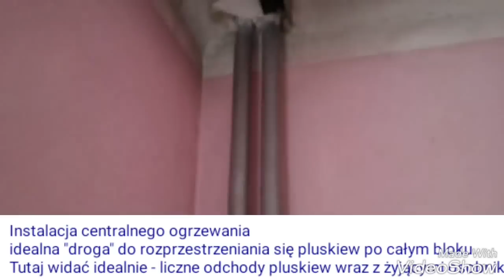Pluskwa domowa, gdzie szukać pluskwy, odchody pluskwy, jajeczka pluskiew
Film powstał w celu pokazowym, kamerowane pomieszczenie jest idealnym siedliskiem pluskiew, w którym uchwyciłem większość ich kryjówek. Pomieszczenie (sypialnia) jest najlepszym miejscem ich występowania.
W nakręconym materiale widać miejsca przenikania pluskiew do innym pomieszczeń, mieszkań. Film nie pokazuje wszystkich miejsc, gdyż  film trwałby znacznie dłużej, dlatego więcej informacji znajdziecie na stronie:
Firma DDD MOTYL zajmuje się profesjonalną dezynsekcją na terenie województw: Małopolska, Podkarpacie, Świętokrzyskie dla innych województw rozpatrujemy mailowo.
Świadczy inne usługi związane z Deratyzacją i dezynfekcją więcej info po adresem
Proszę o wyrozumiałość jest mój pierwszy materiał umieszczony na yt :)